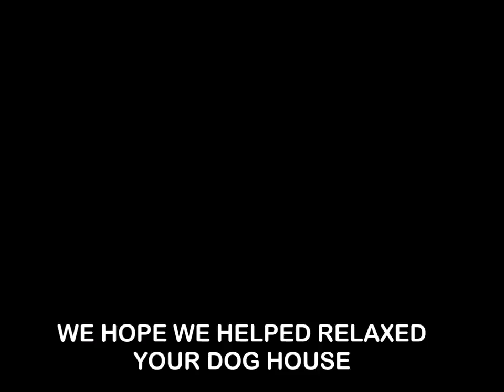11 Hours of Beautiful Music Tones for Dog Relaxation(tested beautifully)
This video music is beautifully toned and a worked extremely well on our 3 dogs. If you have a dog with sever separation anxiety or just anxiety. Especially if you have a rescue dog as you know there is a trust even though you have given them a home and love. They have to build the trust. That is the key. The more relaxed the quicker the trust builds. I do these videos out of peace and love for the home and the unconditional love that you get from your dog.

I hope we can help.